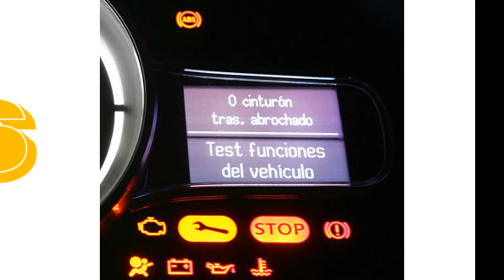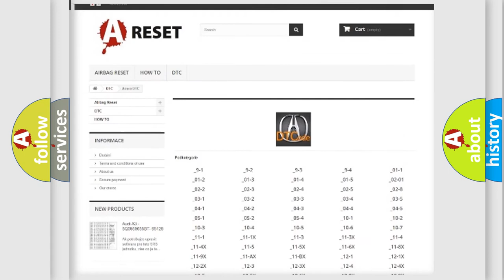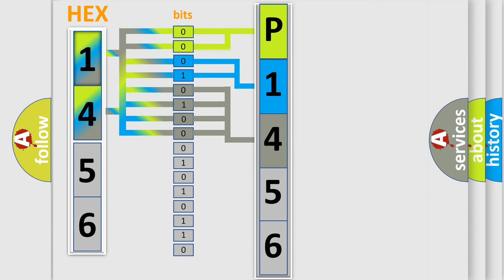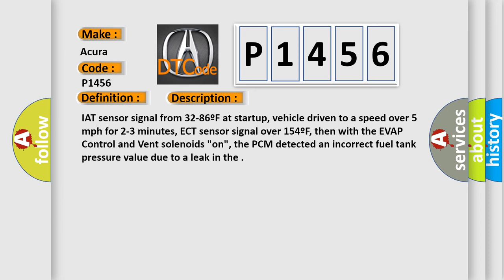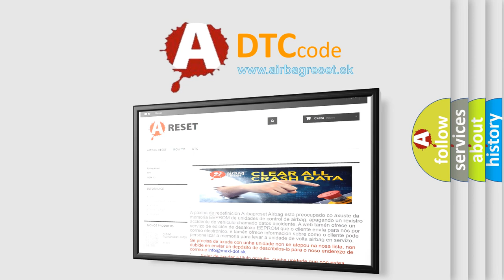DTC Acura P1456 Short Explanation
Make:
Acura
Code:
P1456
Definition:
EVAP System Leak Detected (Fuel Tank Area)
Description:
IAT sensor signal from 32-86ºF at startup, vehicle driven to a speed over 5 mph for 2-3 minutes, ECT sensor signal over 154ºF, then with the EVAP Control and Vent solenoids "on", the PCM detected an incorrect fuel tank pressure value due to a leak in the
Cause:
Fuel tank cap damaged, loose or the wrong part number
Fuel tank leaks at the fuel fill pipe or at the fuel tank seals
Fuel vapor control valve is damaged or has failed
Fuel tank vapor recirculation valve or vapor tube is damaged
Fuel tank va